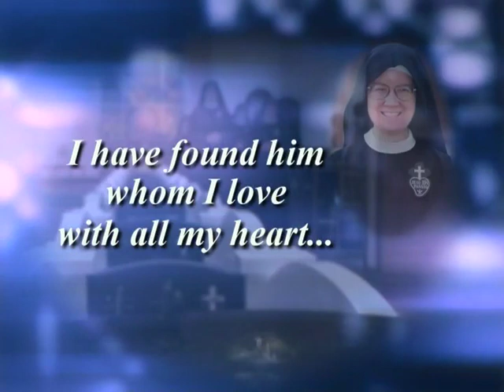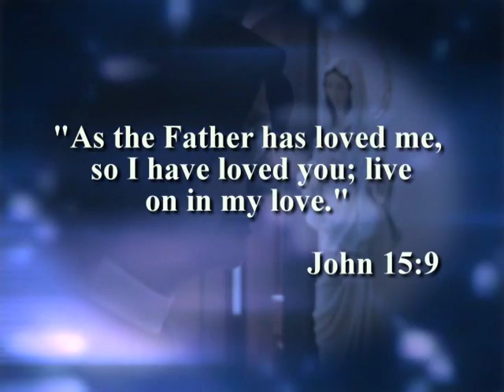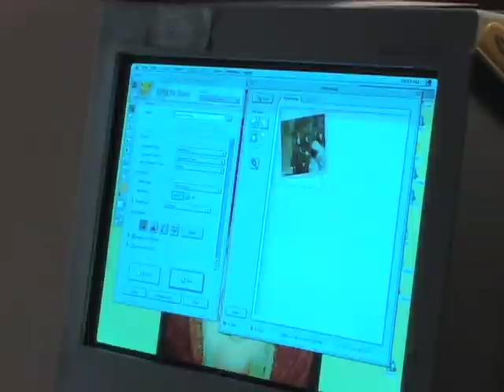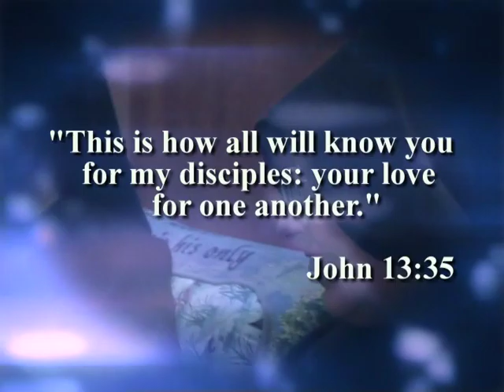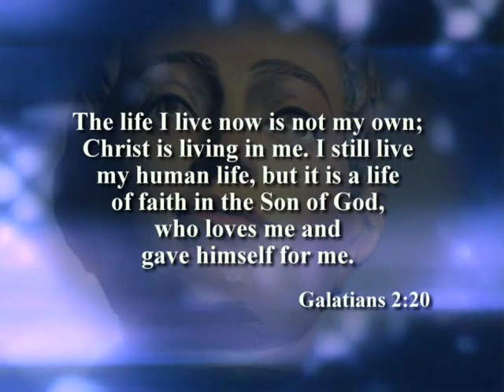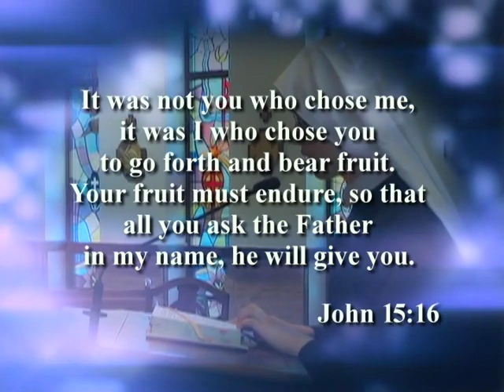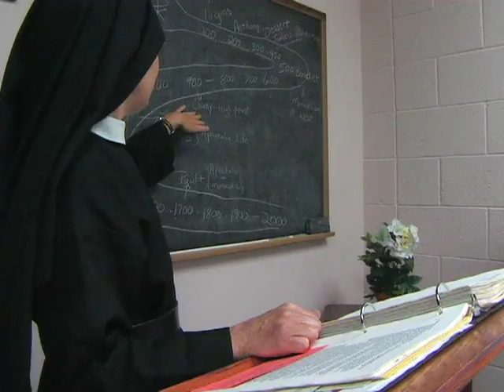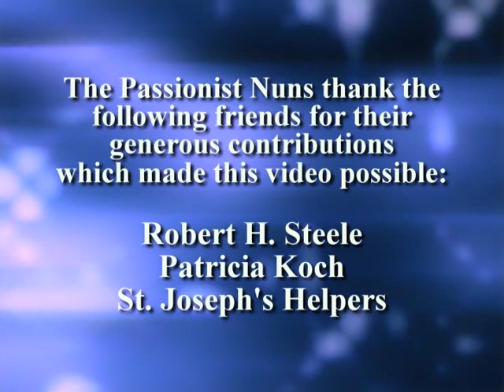Passionist Nuns Vocation DVD 2007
A beautiful portrayal of our Passionist contemplative vocation, life, and charism. First recorded in 2007, the content of this film is still valid and inspiring today!